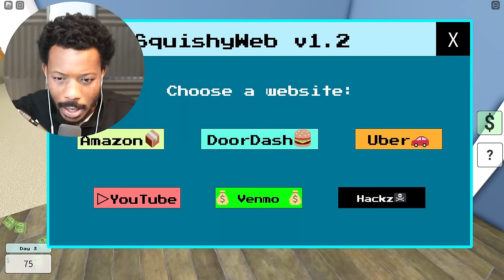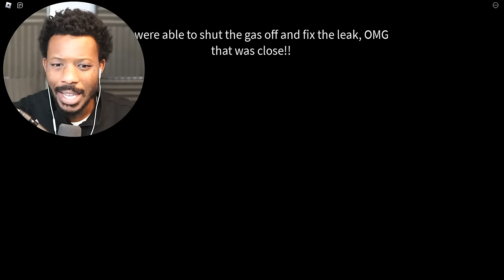Roblox DON'T BURN THE HOUSE DOWN!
⭐ CODE "BIGB2" When Purchasing Robux, If you use this code, I will receive a payout from Roblox.

In today's video, Mom left me home and it's up to me to Don't burn the house down until she comes back.